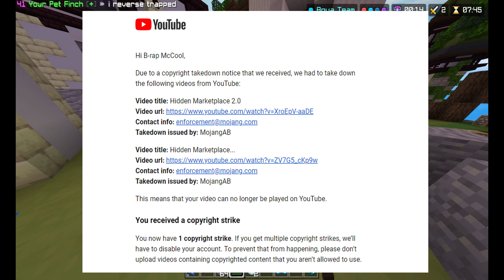[Content Deleted]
Discord: B-rap#9428 (I got banned again)